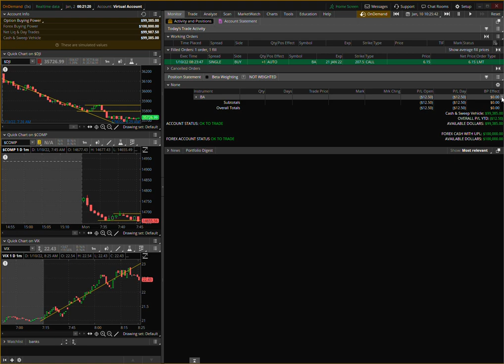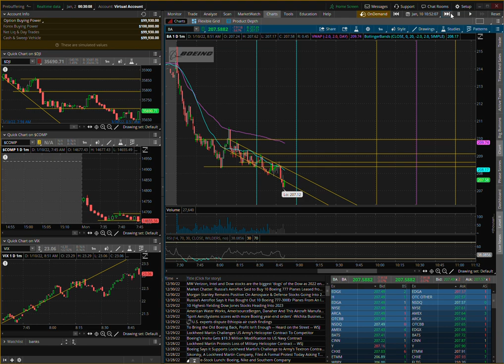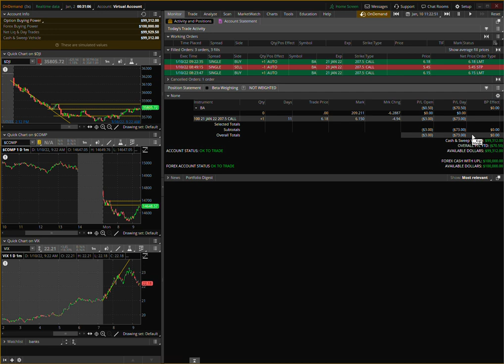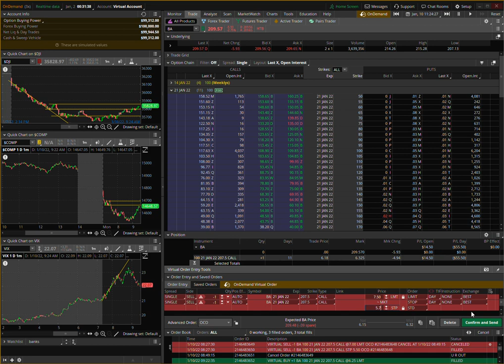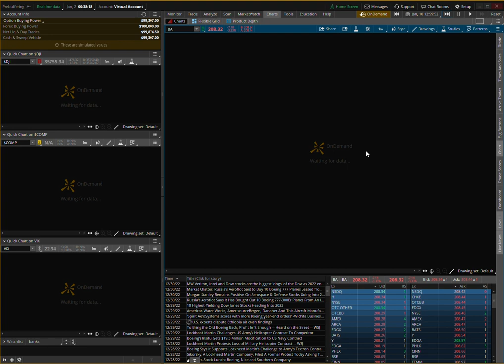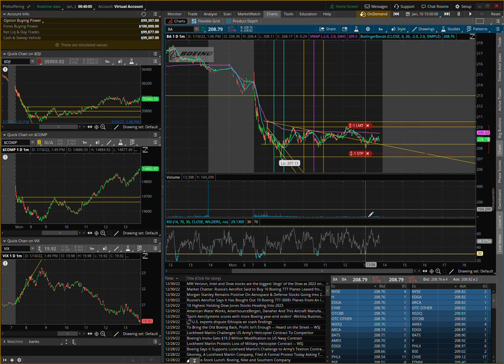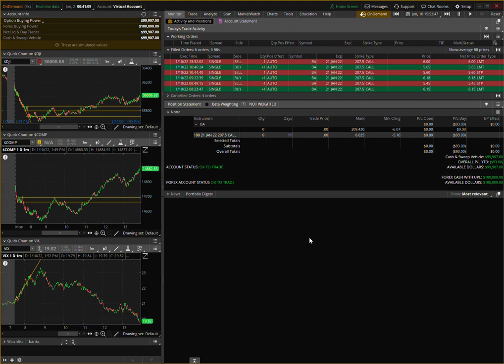Sunday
Traded 3 times in my DEMO and lost twice.  The 3rd made a few bucks.  I had a loss day, but the loss was small.  In the past my losses were huge.  And I only relied on my win streak to overcome my losses.  If I can make my losses small, then I have an opportunity to keep my winning streaks.